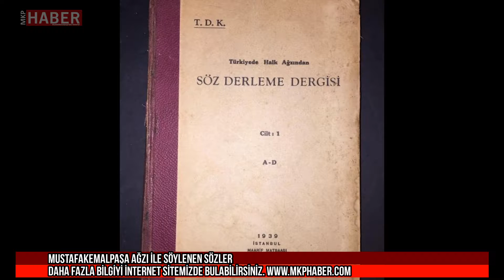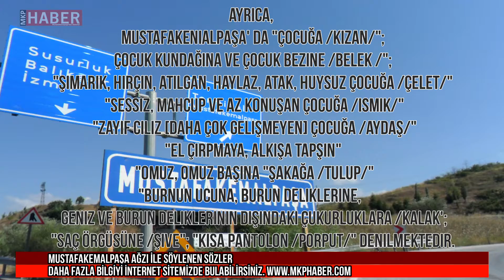MUSTAFAKEMALPAŞA AĞZI - TDK Halk ağzından söz derleme çalışmaları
Mustafakemalpaşa'nın kültürünü yansıtan ve günlük hayatta duyduğunuz sözler. Bazıları sıklıkla kullanılsada bir çoğu unutulmaya yüz tutmuştur. Devamı sitemizde.